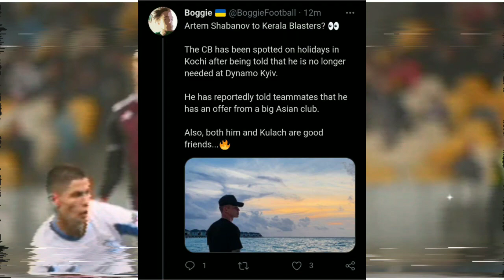Kerala blasters new tranfer update / Kerala blasters new update in malayalam / NN Football News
NN Sports Malayalam

kbfc academy,
kbfc all transfers,
kbfc atk,
kbfc aadu song,
kbfc announcement,

kerala blasters transfer news, kerala blasters transfer news 2020, kerala blasters transfer news 2020-21, kerala blasters transfer news today, kerala blasters transfer news